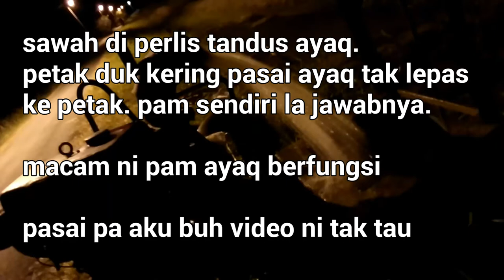Pam air / pam ayaq sawah bendang petak kering ayaq kat perlis